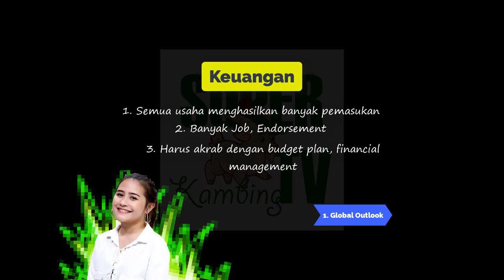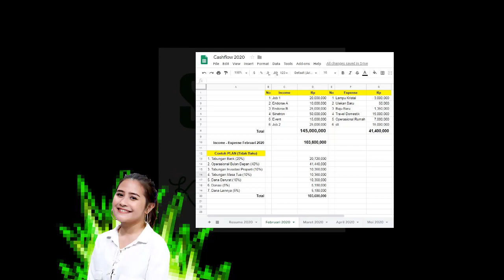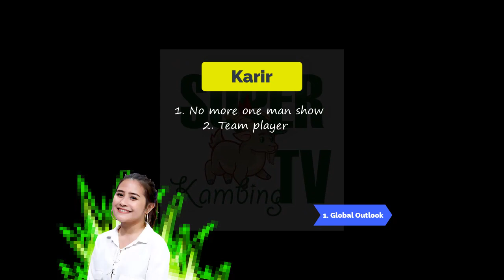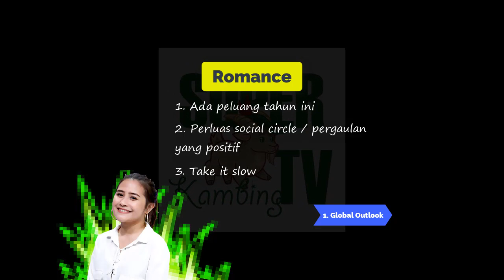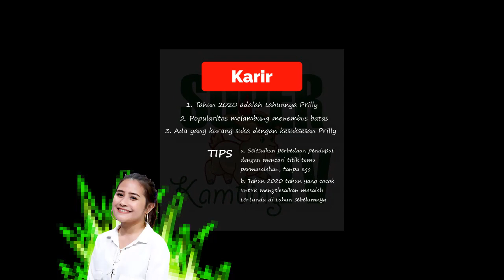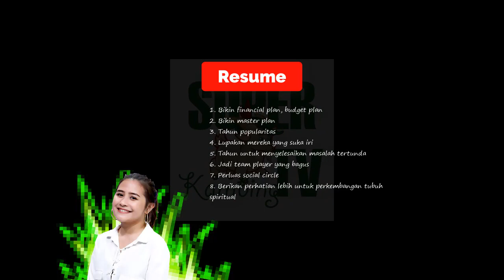Prilly Latuconsina (PREDIKSI 2020)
Halo Guys, sekarang Super Kambing TV mau ngereview dan memprediksi Prilly Latuconsina di tahun 2020 dari sisi keuangan, asmara, dan lainnya. Penjelasannya dalam video ya :

Untuk menggunakan Google Drive secara gratis, harus punya account gmail. Aksesnya di nanti pilih Google Sheets.

Catatan : Jika ingin berkomentar, gunakan bahasa yang sopan. Budayakan berbahasa dengan santun.